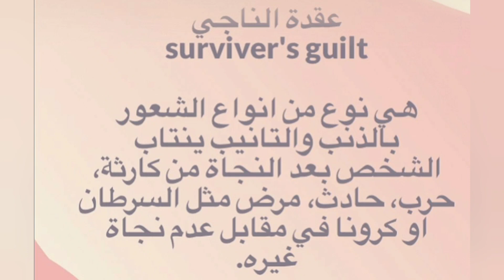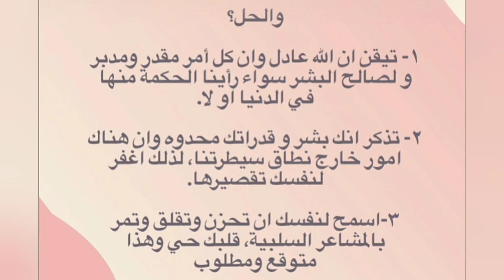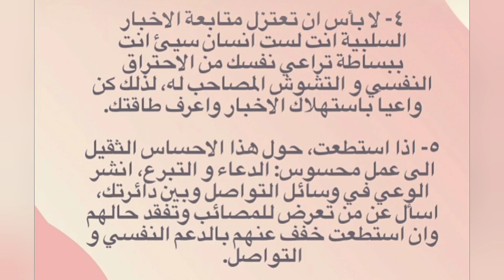هل تشعر بالذنب لانك بخير مع الاحداث المؤلمة؟ عقدة الناجي